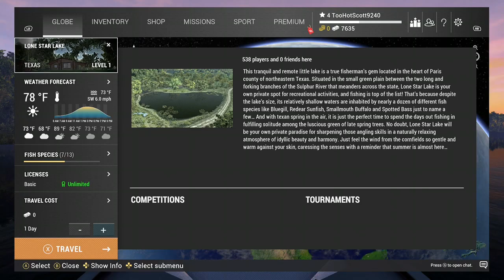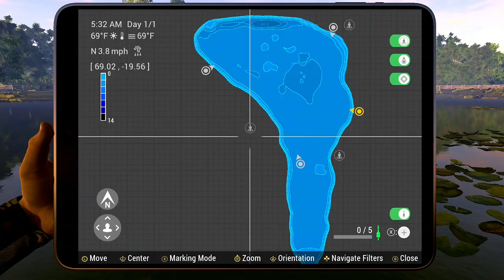Fishing Planet 2023 02 15 13 18 57